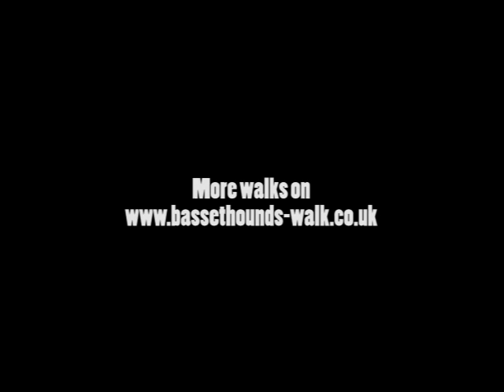Basset Hound Walkers on Woodbury Common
24 Basset Hounds on a 5 mile stroll, 10th April 2011